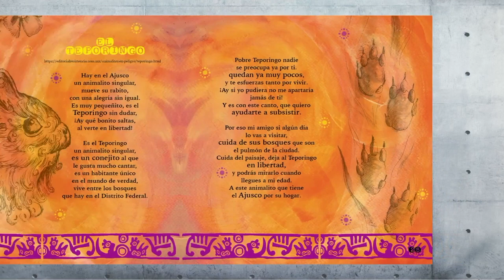Extramuros 3. Lectura y música como herramientas para la educación.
David García, ingeniero bioquímico, músico, pianista, compositor y escritor. Nos habla sobre el proyecto “"Animalitos en peligro de extinción. Cantos por la fauna mexicana” que integra literatura y música para la sensibilización sobre el cuidado de la fauna, y flora endémica, creando en conjunto una experiencia significativa para el aprendizaje.